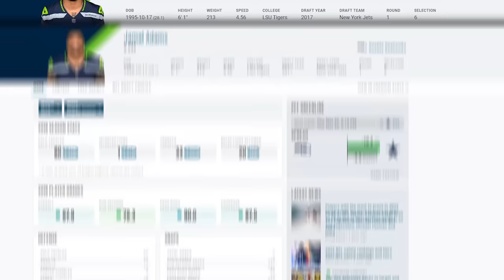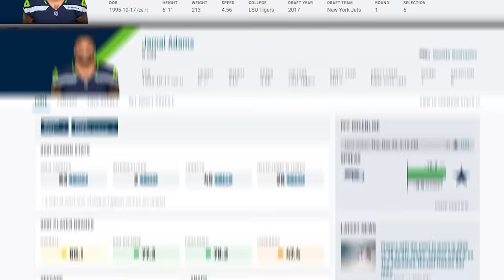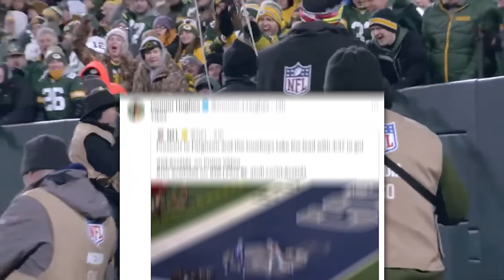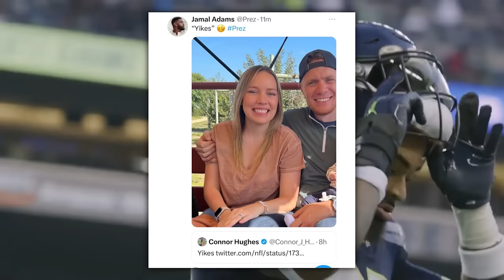Jamal Adams is Going Out Sad...